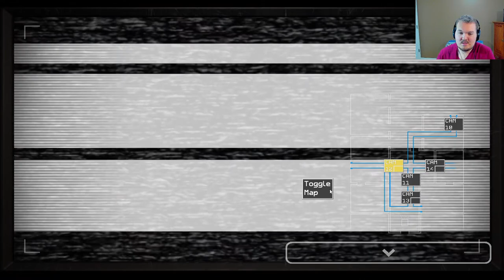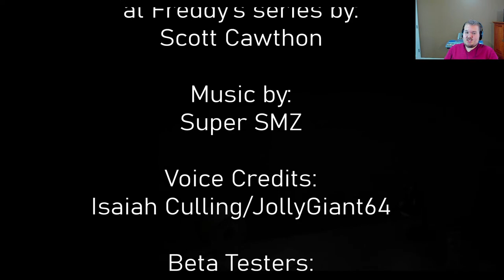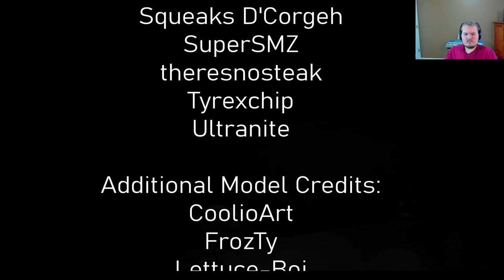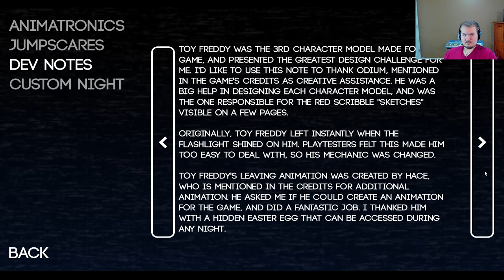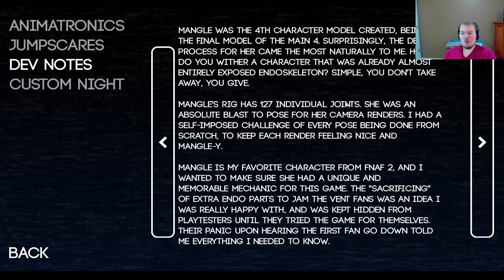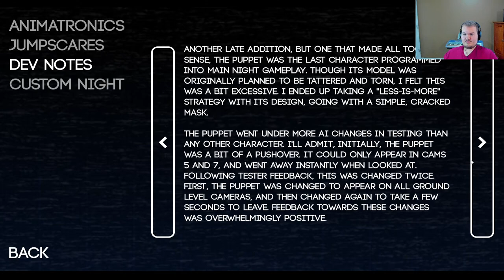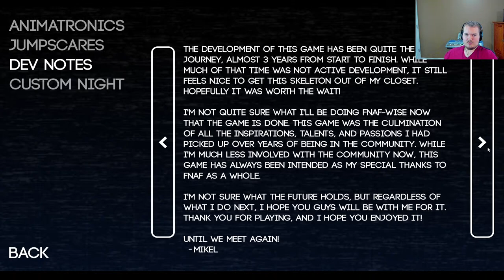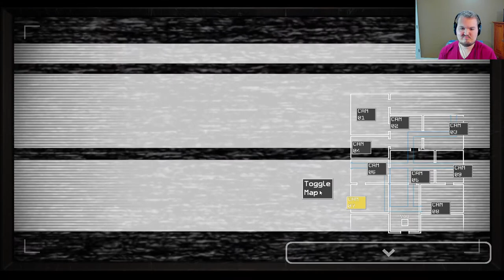THIS IS MY FAVOURITE FNAF FAN GAME! || Fazbear Entertainment: Storage (FULL GAME)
Thanks to @walugman for making the thumbnail!